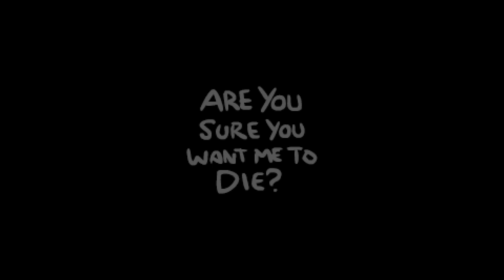DESBLOQUEANDO "CHAOS CARD", LA MEJOR CARTA DEL JUEGO • The Binding of Isaac - Episodio 68